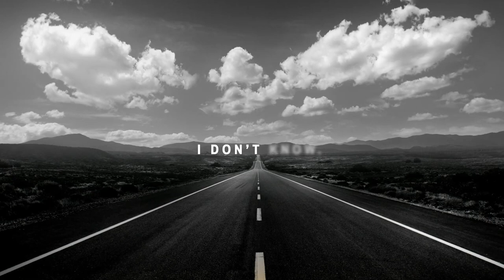Dane Brugler’s Top 50 Big Board, Risers/Fallers + Interviews with Zachary Carter & Boye Mafe | PFF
PFF's Austin Gayle and Mike Renner highlight some notable players on Dane Brugler's most recent 2022 NFL Draft Big Board. Also on this episode, Austin and Mike review the biggest risers and fallers this past week in College Football and Austin chats with Florida Edge Defender, Zachary Carter and Minnesota Edge Defender, Boye Mafe.

00:00 - Intro
12:00 - Dane Brugler’s 2022 Draft Board
35:20 - Biggest Risers in 2022 Draft
44:50 - Biggest Fallers in 2022 Draft: Kaiir Elam, Haskell Garrett and more!
48:45 - Bust Watch: Jonathan Abram
50:00 - HOF Bust Watch: Trent Williams
51:20 - Washed Watch: Josh Gordon, Le’Veon Bell and Malik Jackson
55:25 - Whiff Watch: Mac Jones
57:30 - First Round Lock: Jameson Williams
59:15 - Florida EDGE Zachary Carter interview
01:09:26 - Minnesota EDGE Boye Mafe interview

X-CHAIRS: Get $100 off your order!  X-Chair has a thirty-day guarantee of complete comfort: XchairNFLPOD.com

WESTERN & SOUTHERN: Ask Cris Collinsworth anything! Submit your question for a chance to win a catered party for February’s big game: WesternSouthern.com/AskCris

DRAFTKINGS: Download the DraftKings Sportsbook app NOW and use promo code PFF to receive TWO HUNDRED DOLLARS IN FREE BETS if you bet JUST FIVE DOLLARS on any NFL team to win their game (PROMO CODE PFF)